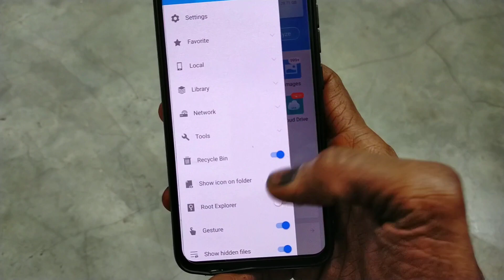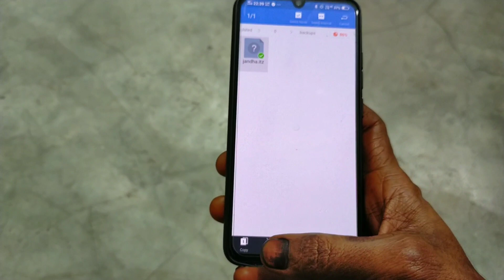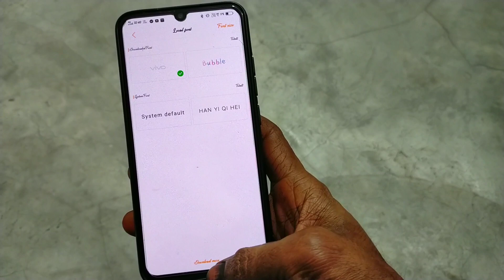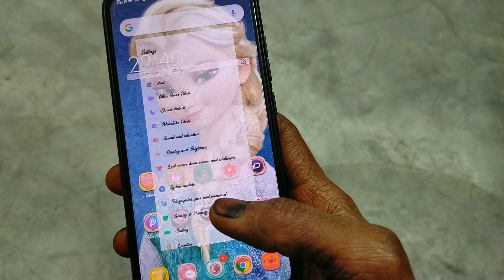Jandho font free install in all vivo phone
Jandho font STYLISH FONT INSTALL ON ANY VIVO MOBILE

 Jandho switch font for vivo

( Tachnical sk )

 font download in vivo mobile
Vivo phone me style font kese apply kare

Jandho  font link

My Channel